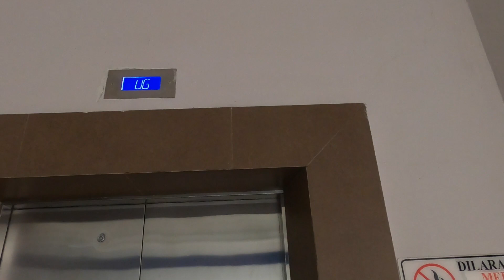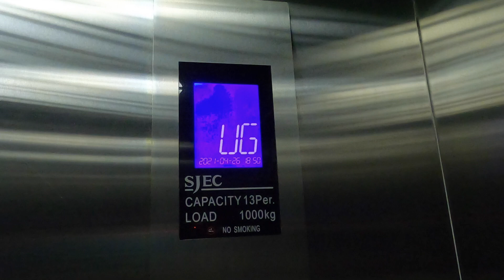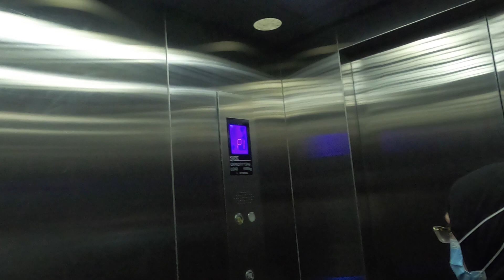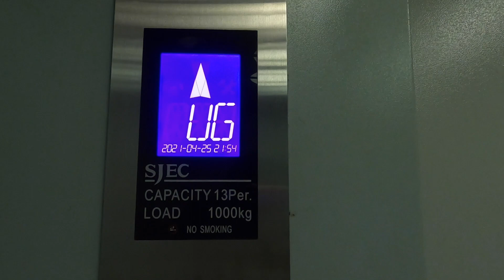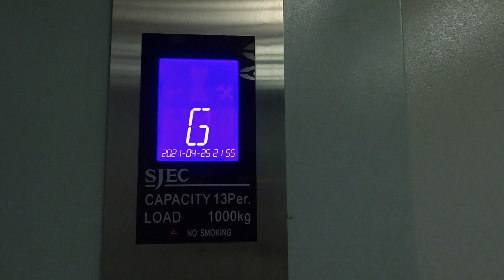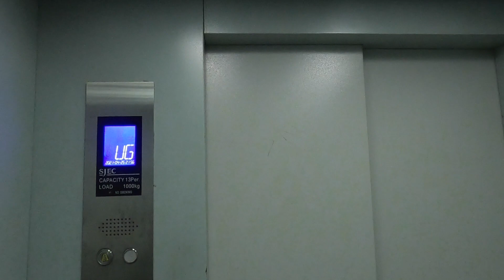SJEC Traction Passenger and Service Elevators at Pondok Kelapa Town Square, Jakarta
These are 2 generic elevators at Pondok Kelapa Town Square, East Jakarta. Floor P2 on service elevator cannot be pressed, because it will cause an error and stop suddenly. So, never trust generic 😉

Building Information
Name: Pondok Kelapa Town Square
Address: 16, Pondok Kelapa Raya Rd, Duren Sawit, East Jakarta, Jakarta 13450, Indonesia

0:00 Passenger Elevator
Brand: SJEC
Fixtures: ?
Year of installed: 2014
Installed by: PT. Prawita Karya
Floor Service: LG, GF, UG, P1, P2 (5 floors)
Capacity: 1000 KG / 13 persons
History: Original

3:07 Service Elevator
Brand: SJEC
Fixtures: ?
History: Original